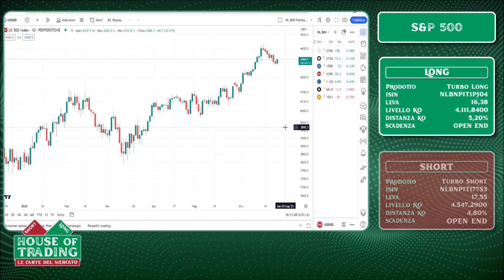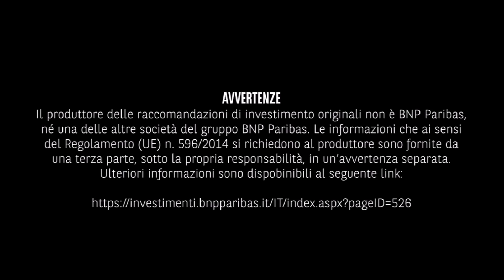House Of Trading - S&P 500 vicino al rimbalzo dopo settimana al ribasso secondo Jacopo Marini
Jacopo Marini ha condiviso la sua strategia nella puntata del 27 giugno di House of Trading mettendo in campo una carta verde sull'S&P 500. Per l'analista l'indice americano ha buone possibilità di rimbalzare dopo una settimana di ritracciamento.
Guarda il video per i livelli della strategia operativa dell'analista.